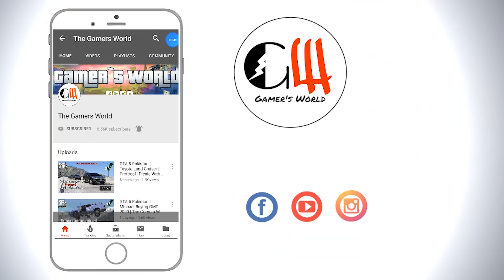GTA 5 Pakistan | Toyota Supra 2020 | The Gamers World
Welcome To GTA 5 Pakistan And The Gamers World
In this video you will see your number plate requestv And Toyota Supra 2020.

Our Best Videos:
GTA 5 Pakistan | Stealing World Most Expensive Cars | The Gamers World

GTA 5 Pakistan | Michael Dead Or Alive | The Gamers World

GTA 5 Pakistan | Bank Robbery | The Gamers World

GTA 5 Pakistan | Stealing Tesla Cybertruck From Militery Base | The Gamers World

GTA 5 Pakistan | Toyota Land Cruiser | Protocol | Picnic With Friends | The Gamers World

GTA 5 Pakistan | Revenge Vs Revenge | The Gamers World

GTA 5 Pakistan | Michael Bail From Nab Court | Toyota Land Cruiser | Protocol | The Gamer's World

GTA 5 Pakistan | Buying A Lion | Toyota Corolla GLI | The Gamers World

GTA 5 Pakistan | Trevor's Deal With Micheal's Attackers | The Gamers World

Smocking Is Injurious To Health!
None Of The Character In This Video Promote Or Support Smocking.